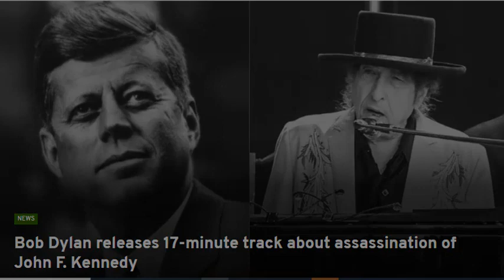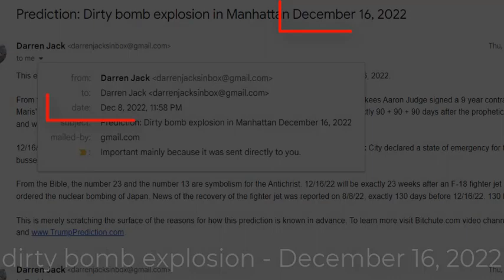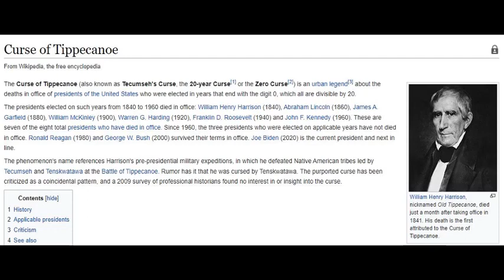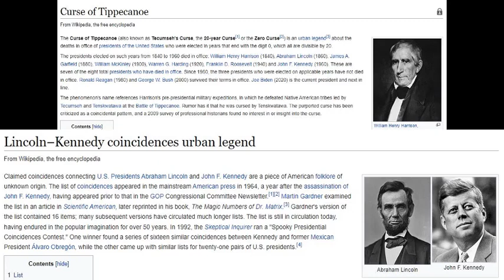Prediction - LINCOLN KENNEDY COINCIDENCES = BOMB NYC Dec 16